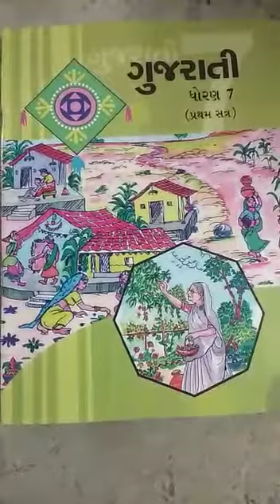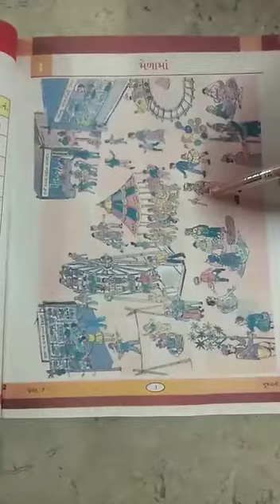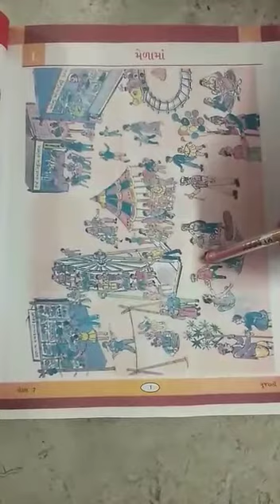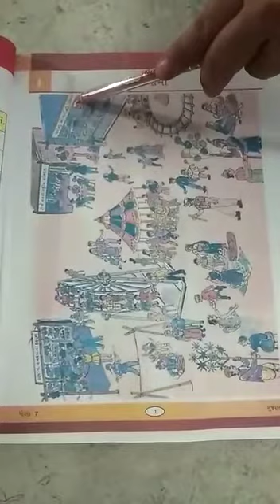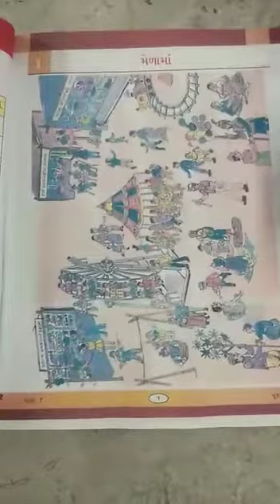June 2, 2020